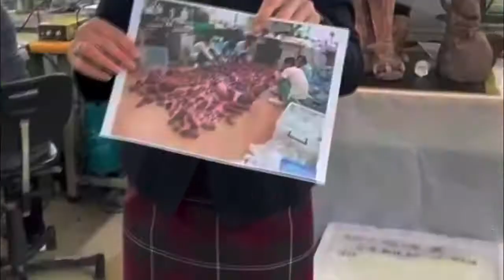英国驻华大使吴若兰（Caroline Wilson CMG）访问西安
Caroline Wilson, British Ambassador to China, visited Shaanxi and explored  Sino-British cultural heritage protection with Chinese experts.